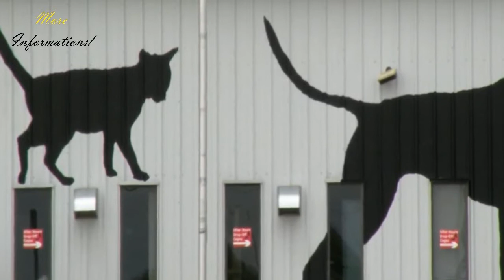Two Women Buy ‘Sphynx’ Kittens In A Parking Lot And Realize They’ve Been Totally Scammed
Welcome to the official YouTube Channel of More Informations !

MORE INFO !!